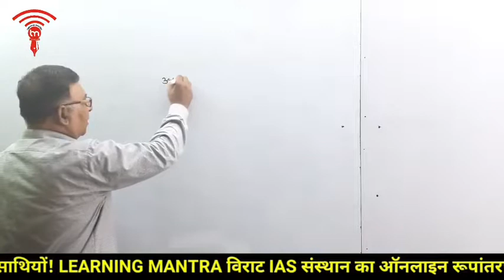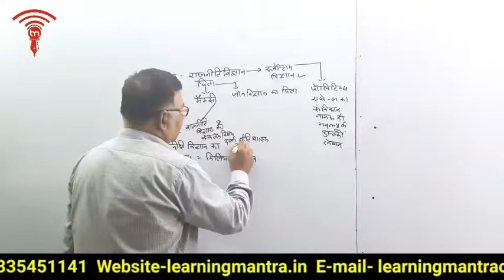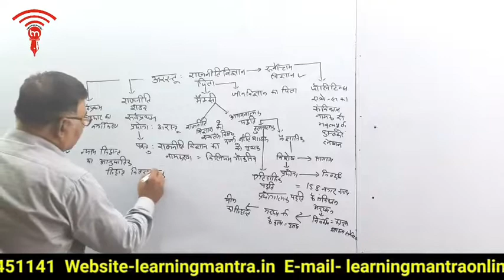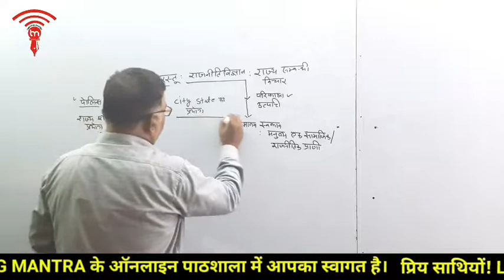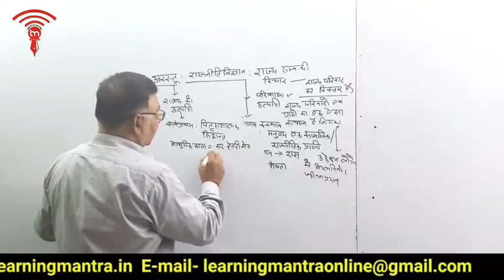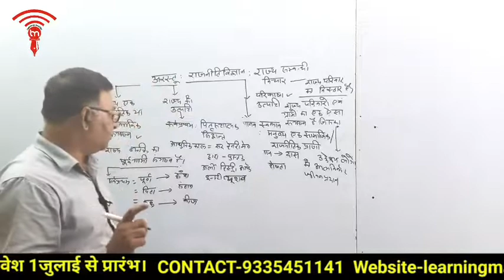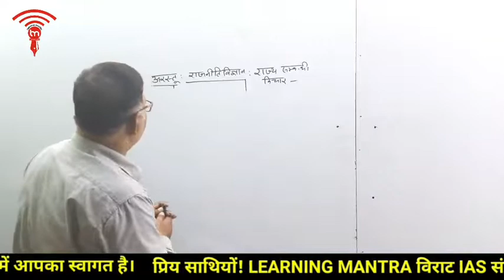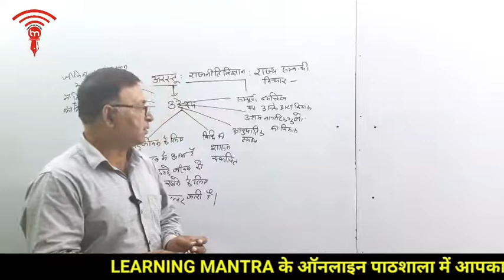राजनीति विज्ञान:अरस्तू का राज्य सिद्धांत Rajaniti vigyan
प्रिय साथियों! LEARNING MANTRA के आॅनलाइन पाठशाला में आपका स्वागत है । उम्मीद करता हूँ कि आप अच्छे से होंगे । आॅफलाइन कक्षाओं की तरह ही , आॅफलाइन  की सभी सुविधाओं के साथ अब हमारी आॅनलाइन कक्षा भी प्रारंभ हो चुकी है। आप लोग ऑनलाइन कक्षा से जुड़कर अपनी सफलता को सुनिश्चित करें । अभी UP TGT/PGT,  UGC & RPSC FIRST GRADE के लिए राजनीति विज्ञान, भूगोल व इतिहास की कक्षाएं उपलब्ध हैं ।
किसी भी जानकारी के लिए फोन करें-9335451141
     -डा.मोहन लाल मिश्र

LEARNING MANTRA ONLINE INSTITUTE YOU TUBE CHANNEL